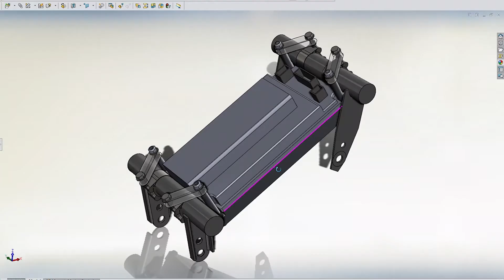Yamaha XSR155 XSR125 Electric Motorbike Conversion Controller Installation Votol EM150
I’ve been really keen to see if this would fit where I had imagined it would. Before I had disassembled the bike I wasn’t able to get an accurate enough measurement of the distance between the transverse reinforcement tubes.  Turns out it’s a snug but perfect fit.  Luck is still on my side, let’s hope it continues.